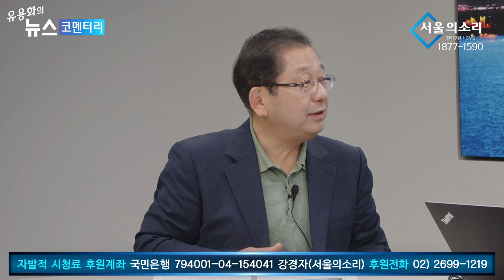후쿠시마 핵폐수 방출, 일본내 반대 심해 - 호사카 유지 교수 [스튜디오초대석]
5만원 (시사회 티켓 2매 + 포토 제작 에세이집)

 △ 월~금 오전 6시 30분 :  류효상의 〈신통알〉
 △ 월~금 오전 8시 :  유용화의 〈뉴스코멘터리〉
 △ 월,수,금 오후 1시 :  박예슬의 〈톡터뷰〉
 △ 월요일 오후 4시 :  백은종 양희삼 안진걸의 〈퇴진속으로〉
 △ 월요일 오후 5시 :  남태우, 박영식, 조성환의 〈몹쓸정치 (몹시 쓸모있는 정치
      이야기)〉
 △ 화,목 오후 1시 :  백현빈의 〈정면돌파〉
 △ 화요일 오후 5시 :  백은종 정대택의 〈응징의 부활〉
 △ 화요일 오후 7시 :  이정헌의 〈아.설.대 (아침이 설레이는 대한민국)〉
 △ 화요일 오후 8시 30분:  양희삼의 〈희망공장〉
 △ 수요일 오후 3시 :  김태형 백자의 〈ㅆㄷㄱ (싸다구)〉
 △ 수요일 오후 7시 :  오현정, 이경, 이은영의 〈엄마정치〉
 △ 목요일 오후 2시 :  조병현 교장의 〈단재학당〉
 △ 목요일 오후 3시 :  김맹구와 〈선을 넘는 사람들〉
 △ 목요일 오후 5시 :  인권연대 오창익의 〈오다방〉
 △ 금요일 오후 6시 :  김맹구, 박예슬의 〈촛불같은 사람들〉
 △ 토요일 오전 11시 :  남태우, 박진영, 윤선희의 〈체 게바라의 노래〉
 △ 일요일 오전 11시 :  남태우의 〈민폐투어〉